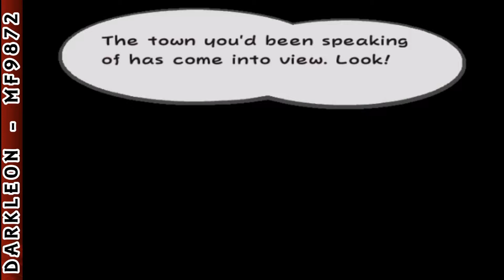GameCube - Paper Mario - The Thousand-Year Door © 2004 Nintendo - Gameplay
DESCRIPTION
Get ready for a new role-playing adventure as Mario returns to paper form to stop a dangerous threat. In Paper Mario 2, Mario can dodge, inflict damage, and impress the crowd to strengthen his attacks. Also, Mario and his friends have more paper abilities. They can now turn sideways to slip through cracks, fold into a paper airplane to fly, roll into a tube, and more. They can also use a variety of items like hammers and thunderbolts to defeat their enemies.